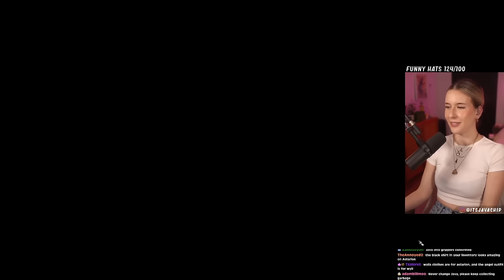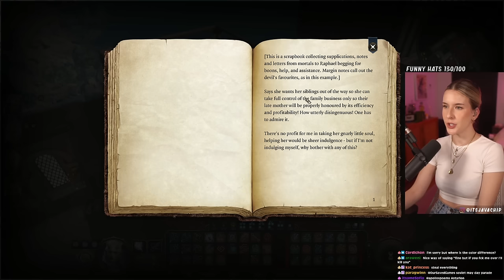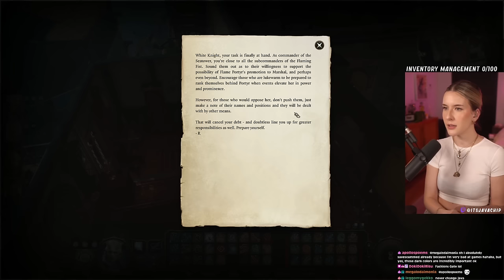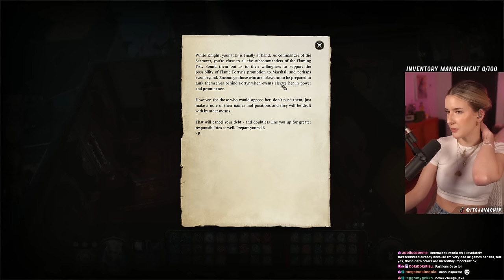SHARESS'S CARESS AND RAPHAEL MENTY B | Baldur's Gate 3 First Playthrough | Tiefling Druid | Part 35